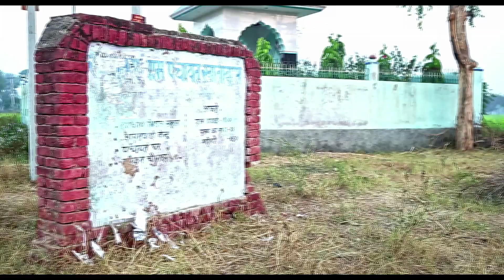हरियाणवी# ARTIST# किरोड़ीमल | ANDY HARYANA | DOCUMENTARY MOVIE | 2019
Produced by : Ritesh Jangid |
Directed by : Sandeep Deswal |
Story & Screenplay : Vinit Talesara |
Anchor : Jyoti Vaid |
Dop : Randeep Rajput, Amit Sen |
Cameraman : Laxman Singh |
Line Producer: Nitish Kumar |
DI Colorist : Akhilesh Uniyal |
Background Scrore : Sudeep Chena|
Mixing : Billu Shoki |
Production Manager : Vyas Soni,Nirmal Singh |
Channel : ANDY HARYANA |
a Swastika Entertainments Pvt. Ltd. |

This Video is based on Promoting the Artist Talent. We are sharing this talent with you , it is amazing art.